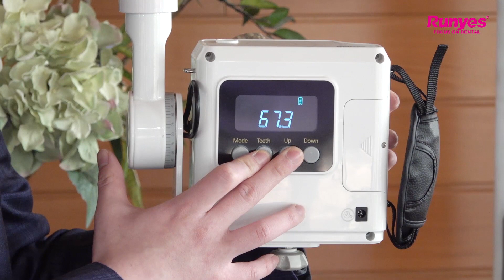DC-XRAY: Runyes Rayos-X Portátil Dental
DC-XRAY: Runyes Rayos-X Portátil